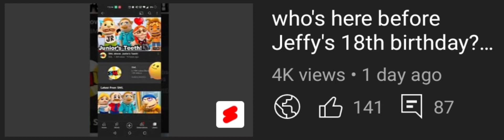thanks for 4K views